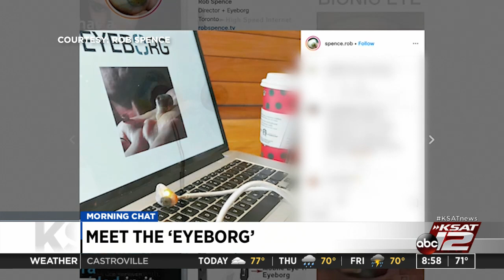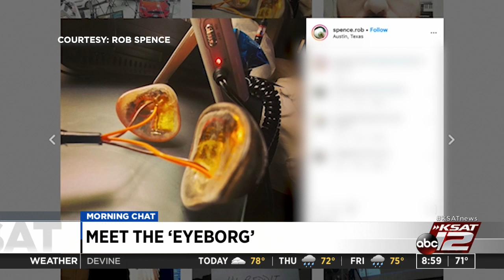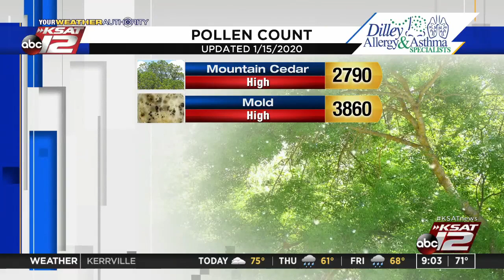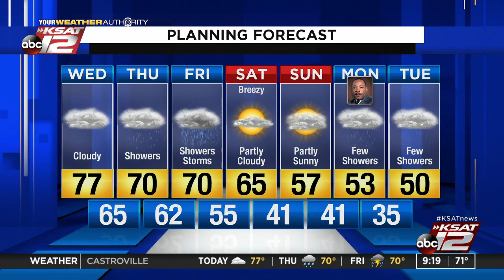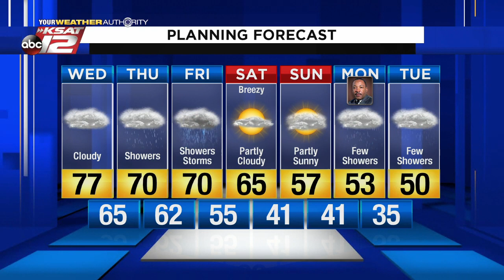GMSA at 9am : 2020-01-15